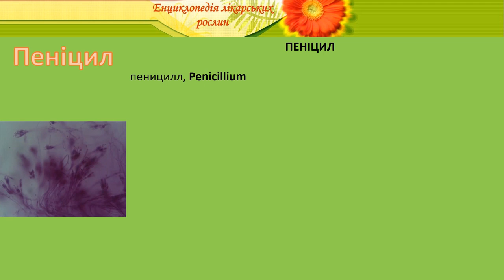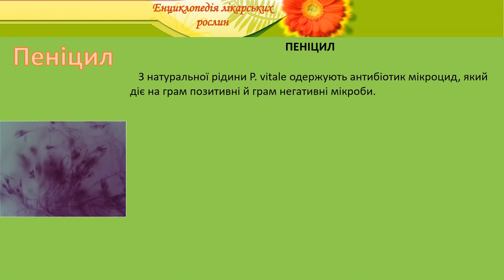Пеніцил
енциклопедія лікарських рослин пеніцил